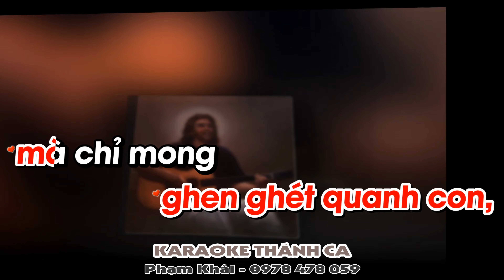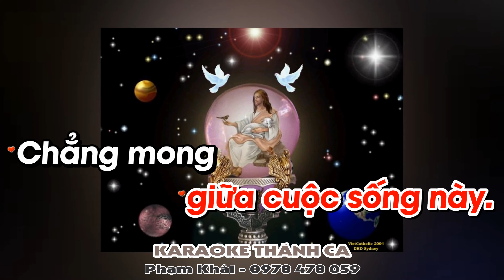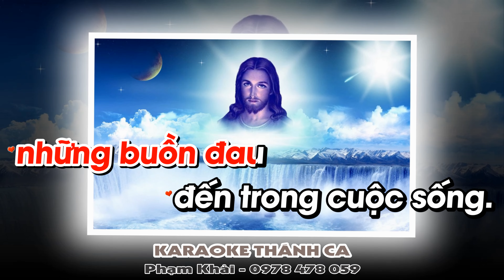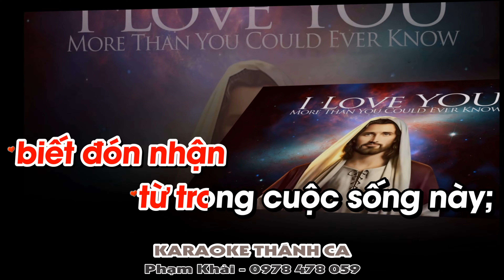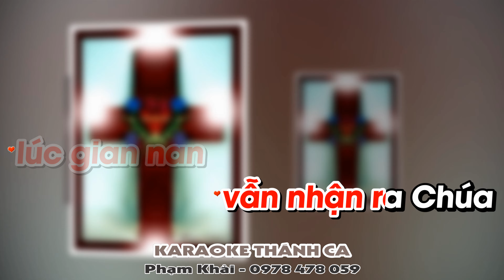Dạy Con Nên Nhân Chứng Karaoke Tone Nữ - (St: Nguyễn Ngọc Tiến) - Chẳng mong Ngài cất đi những buồn.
❤️ Ca khúc: DẠY CON NÊN NHÂN CHỨNG
🎹 Sáng tác: NGUYỄN NGỌC TIẾN
🎤 Trình bày:  THANH HOÀI
📀 Video karaoke : KARAOKE THÁNH CA
🎧 ĐT: 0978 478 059 (zalo)
LỜI BÀI HÁT: DẠY CON NÊN NHÂN CHỨNG

Chẳng mong Ngài cất đi những buồn đau đến trong cuộc sống. Chẳng mong Ngài xóa đi những bất bình ghen ghét quanh con, mà chỉ mong Ngài giúp con, biết đón nhận từ trong cuộc sống này;
những bất toàn, những chán chường, những thất vọng hiển nhiên đã có. Chỉ mong Ngài hun đúc con thành vững vàng, dạy con sống khiêm nhường từ tâm. Để con lúc gian nan vẫn nhận ra Chúa
bước bên con giữa cuộc sống này.

Chẳng mong Ngài phá tan những địch quân nhẫn tâm hại con. Chẳng mong Ngài tách con xa những người gian ác kiêu căng. Mà chỉ mong Ngài giúp con, sống giữa đời bằng tinh thần khó nghèo; sống thứ tha, sống mến yêu với những người dù không theo Chúa. Dạy con nên nhân chứng
tin mừng Nước Trời, bằng lẽ sống khiêm nhường từ tâm. Để con rắc gieo trên cánh đồng hoang phế, lúa yêu thương trĩu Lời Chúa truyền.